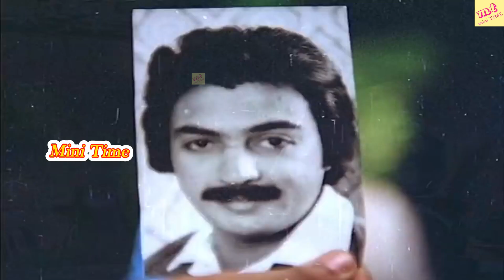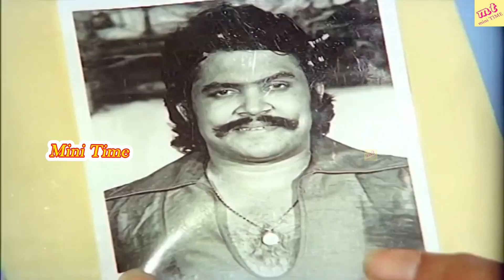லாட்டரி டிக்கெட் திரைப்படம் சூப்பர் ஹிட் காட்சிகள்!மோகன்,சில்க் ஸ்மிதா,சுகாசினி BackToBack Scens#HD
Lottery Ticket is a 1982 Tamil movie starring Mohan, Suhasini, Prabhu, Silk Smitha and Devika Rani.

Movie : Lottery Ticket
Cast : Mohan, Suhasini, Prabhu
Director: C.V. Rajendran
Country : India
Language : Tamil